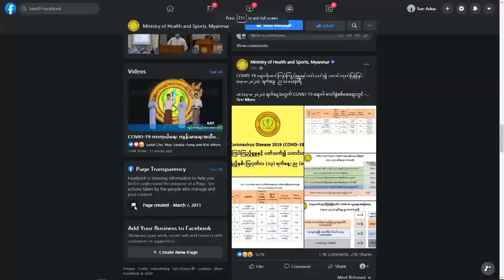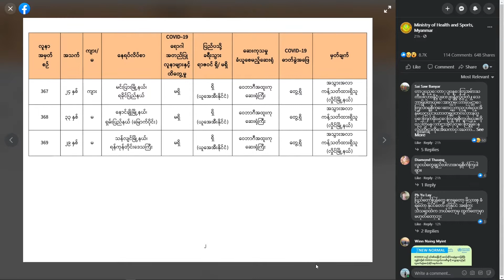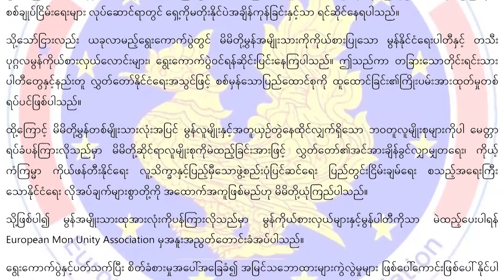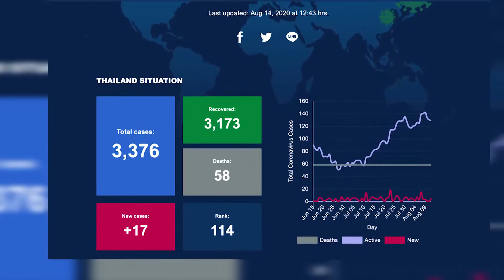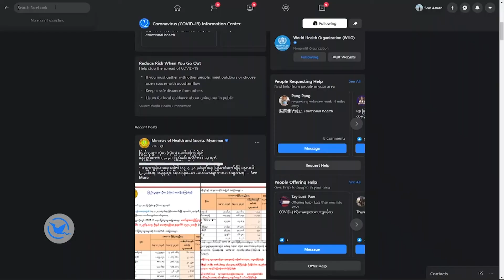MNA Daily News(14.8.2020)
ပရိုၚ်လၟေၚ်တ္ၚဲ ဌာန်ပရိုၚ်မန် (၁၄.၈.၂၀၂၀)

မာဲမန် စုတ်ကဵုမန်ညိ ဂကောံမန်စိုပ်ဍုၚ်ယူရောပ်တအ် ဖ္တိုက်ဖၟောဝ်
ထ္ၜးဟိုတ်ကဵုယဲကပ်တုဲ ဂကောံရပ်လွဟ်မဟာမိတ်သၟဝ်ကျာ FPNCC တအ် ဟွံဒှ်တိုန်သဘၚ်သဳကၠဳၜိုဟ်လလမ်
ဗော်ဍုၚ်မန်တၟိ က္လေၚ်ဒက်ပခိုၚ်မံၚ် ဂကောံညးဗြဴမန်ဗဟဵု ဇၟာပ်ပွိုၚ်ဍုၚ်